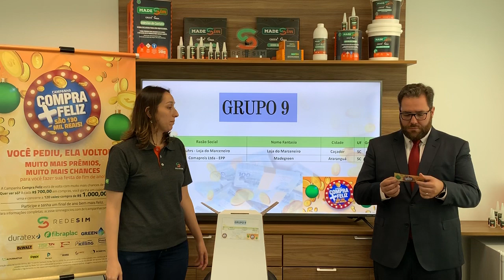Sorteio Campanha Compra Mais Feliz - Grupo 9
Campanha Compra MAIS Feliz da Rede SIM. Sorteio do Grupo 9 - Clientes ganhadores:
- Atílio Antônio Teixeira - Madegreen
- Alex Teles Vieira - Madegreen